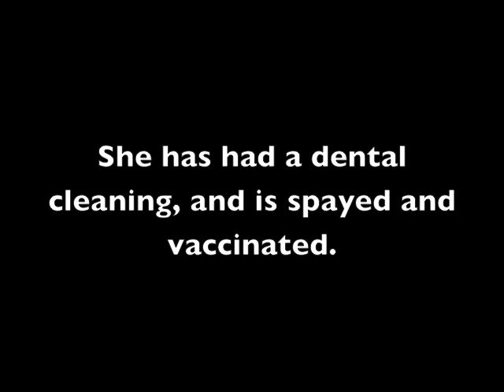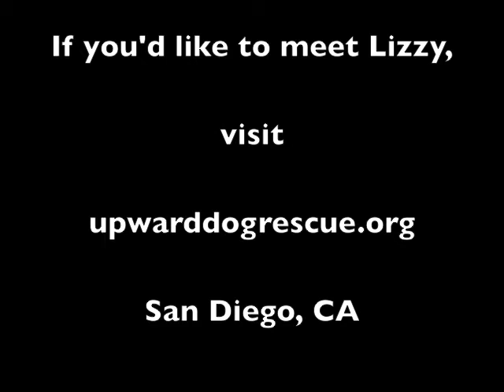Lizzy - Pointer Mix :: Upward Dog Rescue, San Diego, CA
Meet Lizzy, a 9-year-old Pointer mix available for adoption through Upward Dog Rescue. Apply at upwarddogrescue.org